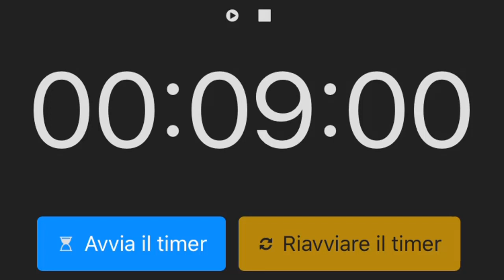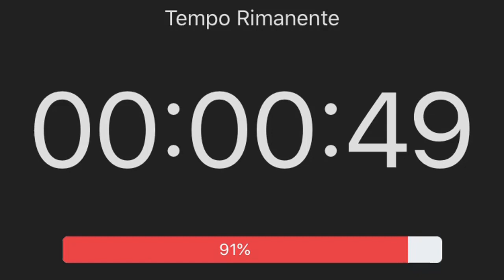Timer 9 Minuti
Timer 9 Minuti - Questo timer esegue il conto alla rovescia quasi in silenzio fino a quando non raggiunge le 0:00, poi lo squillo speciale di alcuni telefoni fissi di un tempo suona per avvisare che il tempo è scaduto.